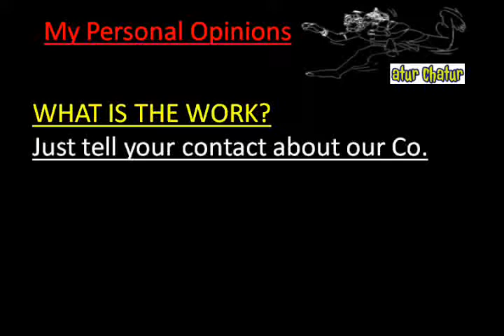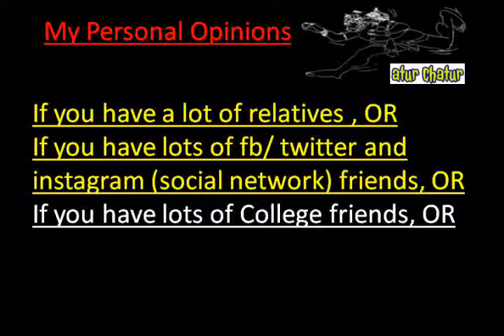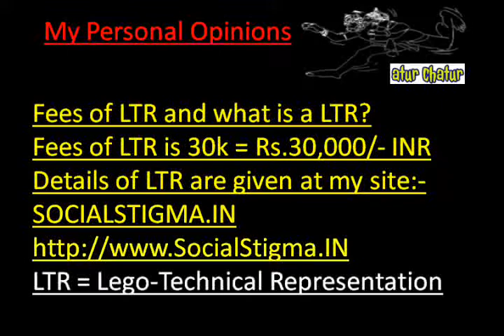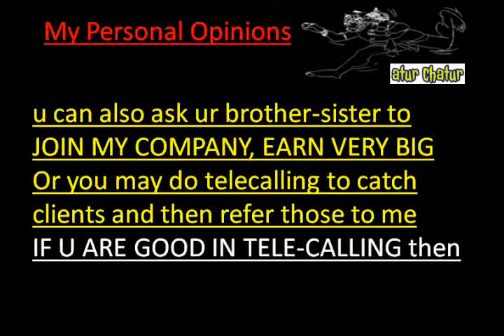मेरी कंपनी में काम करो और घर बैठे 10,000 महीना कमाओ Boise Work from Home Job